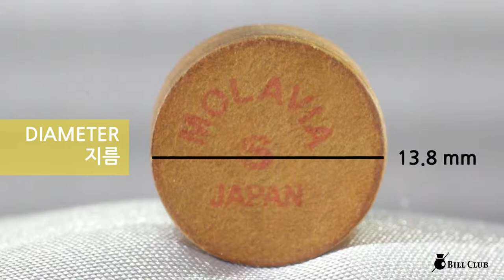모라비아 당구 큐 팁 NEW S / MOLAVIA NEW Billiards cue tips S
모라비아 당구 큐 팁 NEW S
MOLAVIA NEW Billiards cue tips S